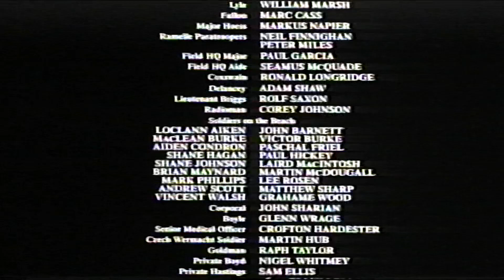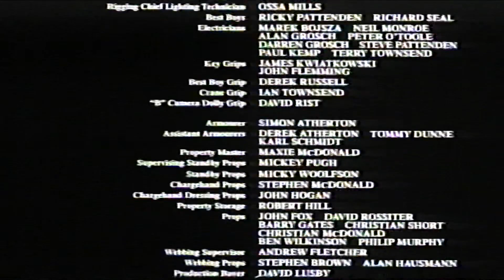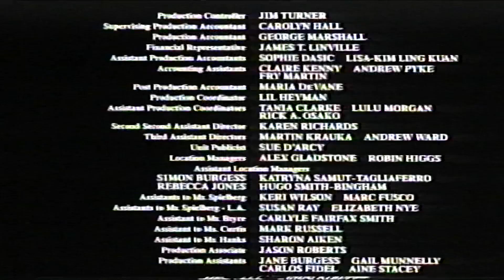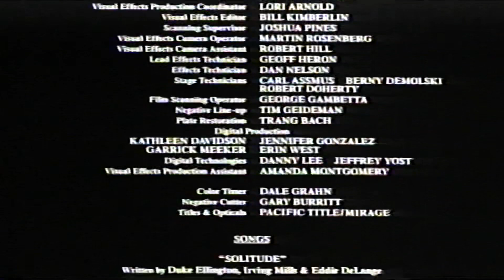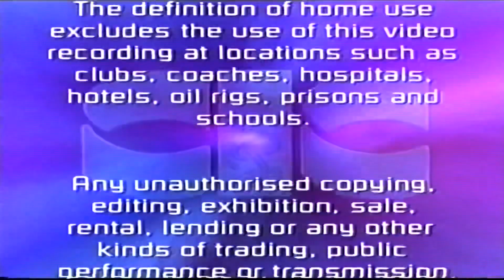Saving Private Ryan: VHS UK: Closing (1999)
Saving Private Ryan (1999 Film)